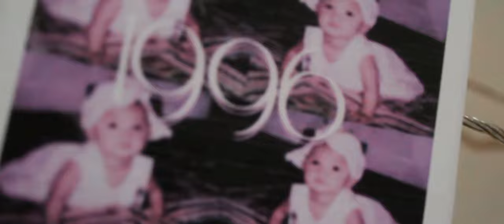DVLOG - KEJU-TAN ULANG TAHUN KHONIFA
sudah lewat dari tanggal ulang tahunnya oni, tapi tetep kasih kejutan.
 grgr kue nya memang baru jadi sehari sesudah tanggal yang di tentukan wkwkwk
tapi kita sempet dikerjain karena estimasi oni dateng kira-kira jam 3 atau jam4an, ehhhhh ternyata oni dateng jam7.
dan kita yang di kerjain kayanya sama oni.